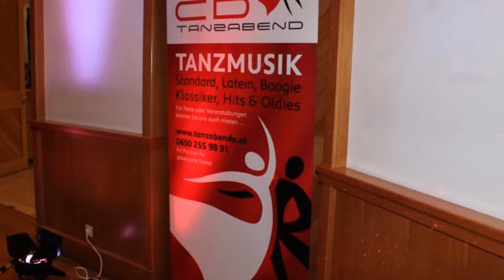CD Tanzabend im Stadtsaal Purkersdorf 11 11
Rono Alam